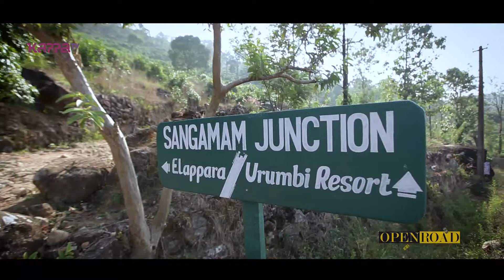Urumbikkara (Part 2) - Open Road Epi 40 - Kappa TV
Producer - Binu Ninan
Anchor - Roby Das
Camera - Mahesh SR
Editor - Sudheesh MS
Associate - Binshad